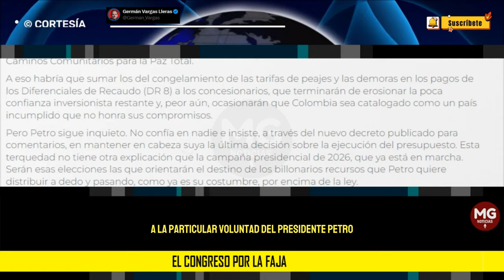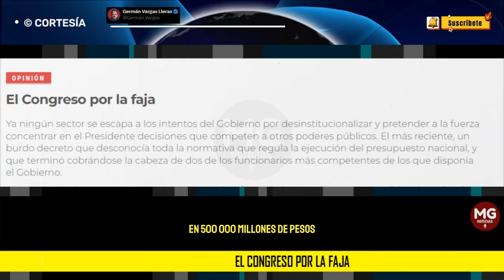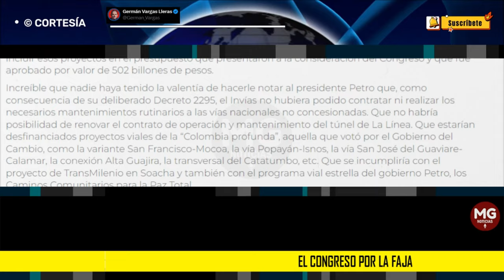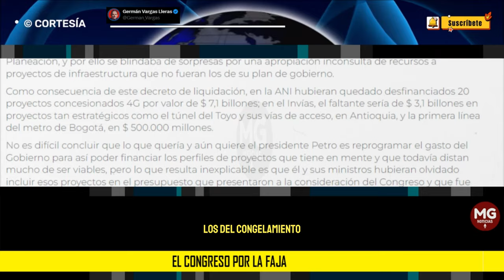EL CONGRESO POR LA FAJA 🔴 Columna Germán Vargas Lleras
Ya ningún sector se escapa a los intentos del Gobierno por desinstitucionalizar y pretender a la fuerza concentrar en el Presidente decisiones que competen a otros poderes públicos. El más reciente, un burdo decreto que desconocía toda la normativa que regula la ejecución del presupuesto nacional, y que terminó cobrándose la cabeza de dos de los funcionarios más competentes de los que disponía el Gobierno.